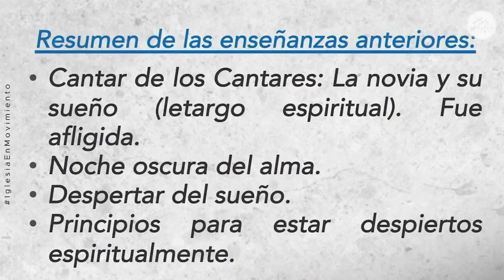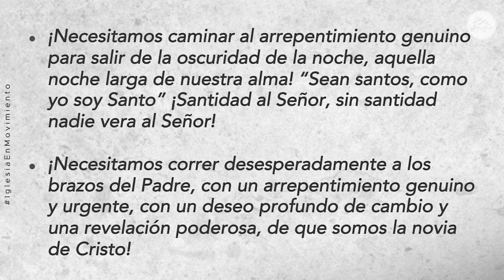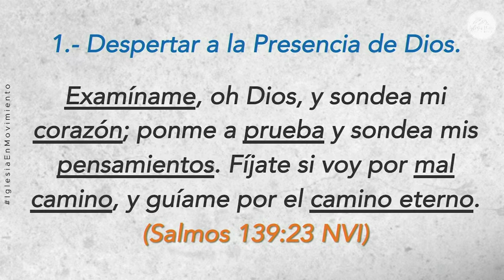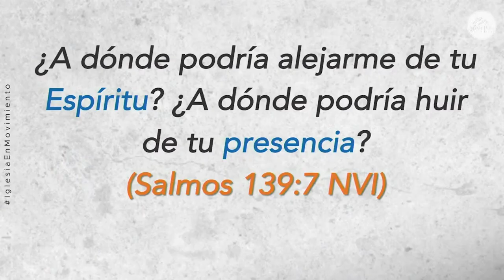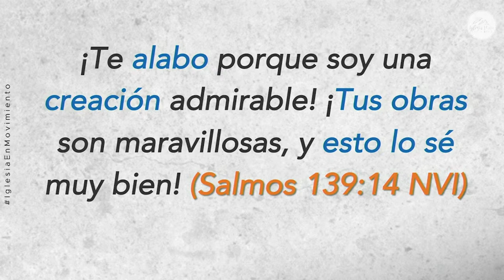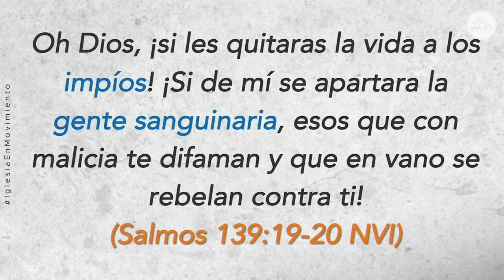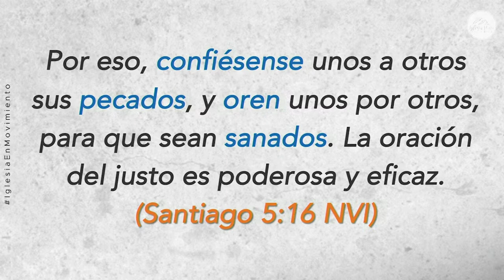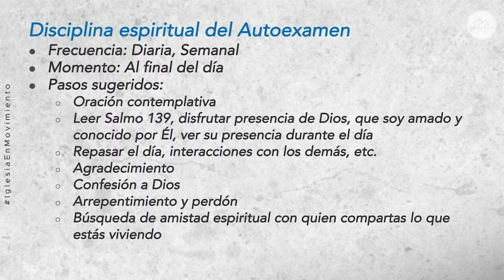Prédica “La Disciplina del Autoexamen.”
Prédica Pr. Carlos Moya I  Miércoles  15 de Noviembre 2023